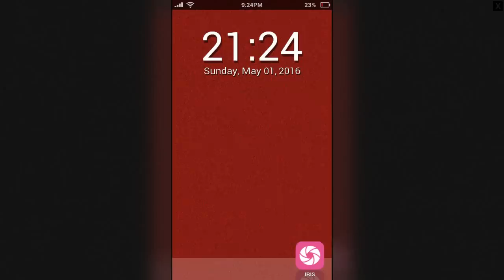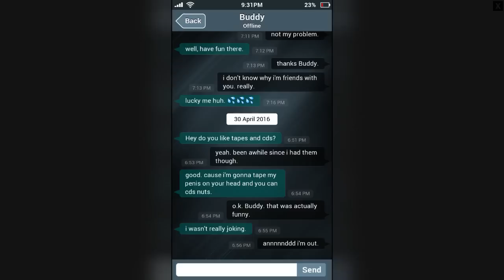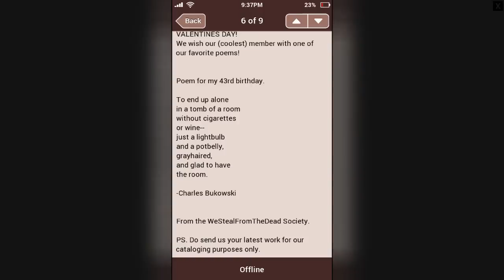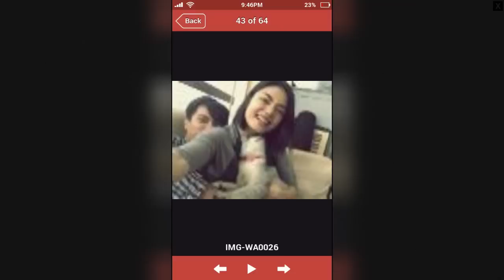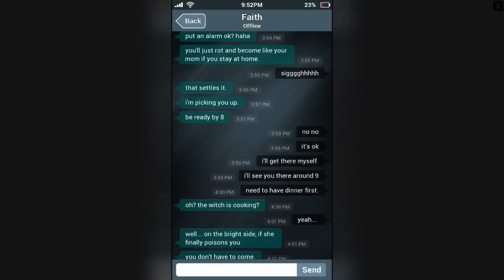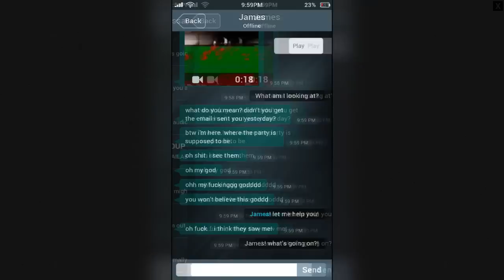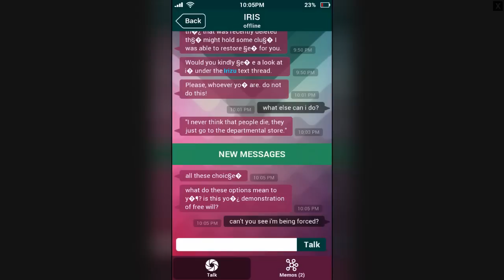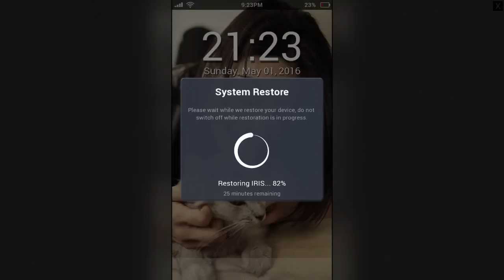FINDING A MISSING PERSONS PHONE | Sara Is Missing [S.I.M] | Gritty Found Footage Horror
In Sara Is Missing we find the phone of a girl who has gone missing after attending a party in her native Malaysia. What follows is a disturbing and gritty look at her last steps.

► In This Video
Me